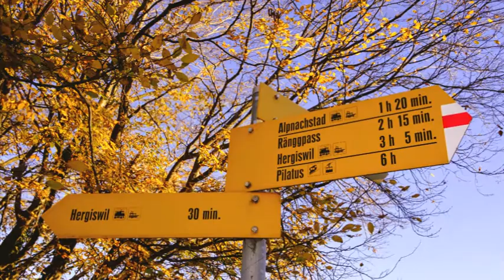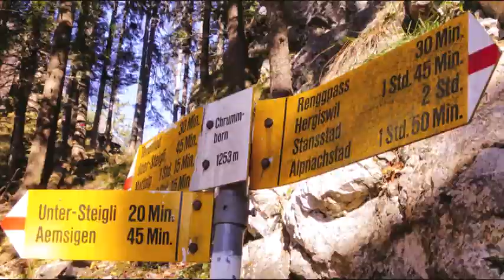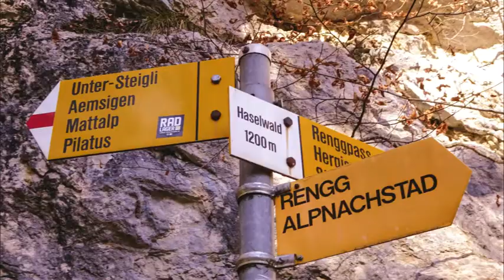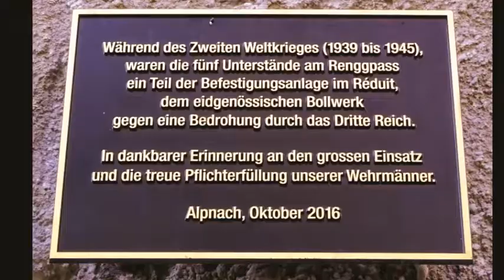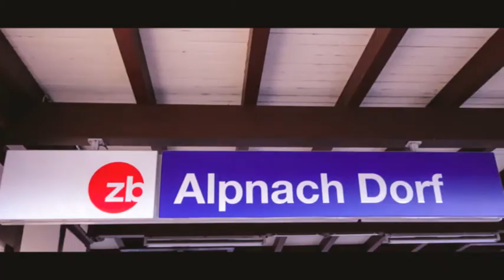Stansstad - Renggpass - Chrummhorn - Alpnach (NW / OW) / 14.11.20